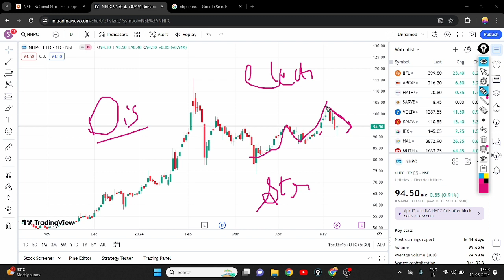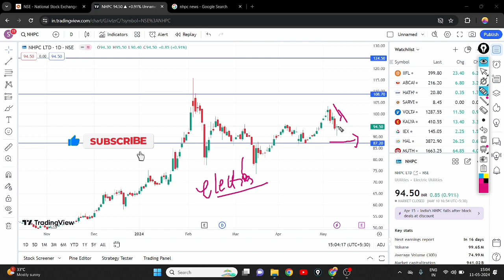NHPC SHARE SUPPORT LEVEL|| NHPC SHARE LATEST NEWS || NHPC SHARE ANALYSIS 📊